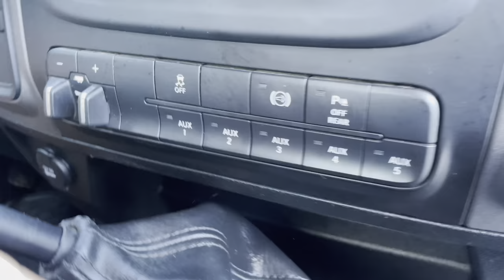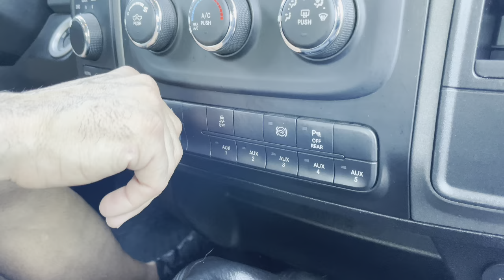2018 Cummins 6 speed! Holy grail 4th gen!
RARE 6 SPEED 2018 RAM 3500 6.7L CUMMINS TRADESMAN 4x4!

-RARE 6 SPEED MANUAL TRANSMISSION!
-Cab lights!
-6.7L turbo diesel engine!
-4 door!
-275/70/18 Wild Country tires with great tread!
-5th wheel set up!
-Power windows!
-Power locks!

This 6 speed Cummins is clean inside and out with no rust or issues! 82,887 Maintained miles! Bought NEW here in Virginia at local Dodge dealership! Paint is shinny and interior smells new!

"I buy ALL my vehicles with my own hard earned money! I hand pick EACH and EVERY one of them! With that said, I would not invest in crap nor purchase vehicles below my standards, hence, the same reason your looking for the right one!" -Mark

Yes we can ship anywhere in the Continental US right to your doorstep!
Yes we take TRADES, yes we can set you up with financing!

4603 Jefferson Davis Hwy.
Look for my BIG BLACK MONSTER TRUCK out front!

Price does not include taxes, tags, title and or processing fee.
VADLR

2000, 2001, 2002, 2003, 2004, 2005, 2006, 2007, 2008, 2009, 2010,